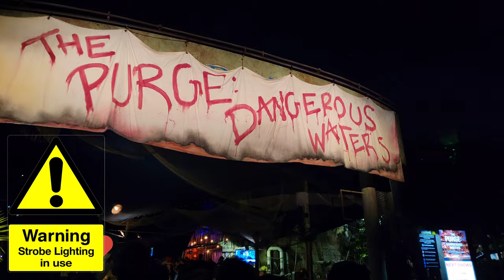The Purge Dangerous Waters | Halloween Horror Nights | Universal Studios Hollywood | HHN32 2023